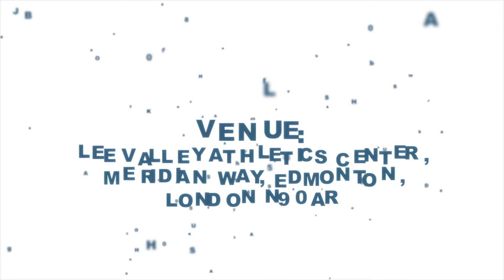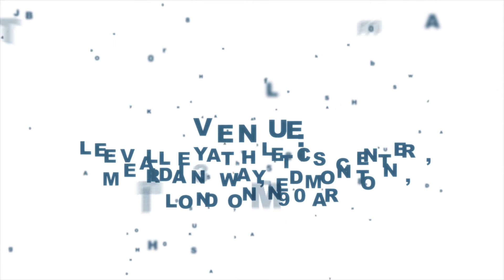Old Awka Uk